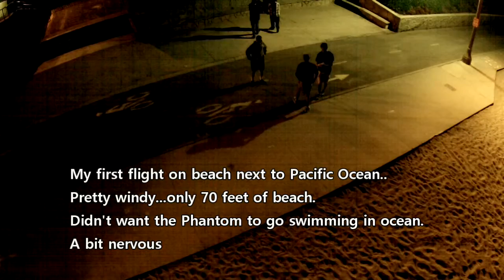Redondo Night Flight 3 10 15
Jimmy Milborn First Coastal Flight With Quadcopter - Redondo Beach at High Tide. Night Cruise  3-10-15